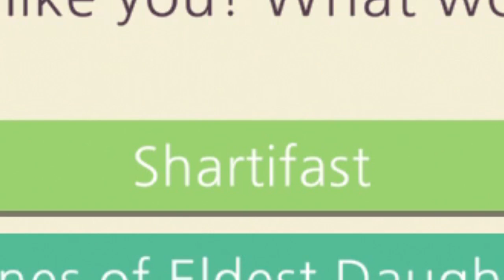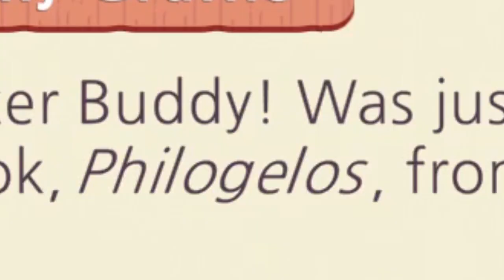Strawberry Hat, Hugs & A New Home! 🍓 | Cozy Grove #4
day 4 of camping in cozy grove!

hi everyone! in todays video we continue our adventure in cozy grove! this time we look for twigs, a heavy package, donate a ton of stuff to the museum & spend a rainy afternoon fishing. but most importantly: we buy the cutest strawberry hat & unlock a whole new area to decorate! please do let me know if you enjoy these videos, because i'd really love to continue making them! 💗

art:
🎨 outro animation: @kael.pxl / @fr0gs3

special thank you to my lil' fairy
patreons:

♡ ghosty